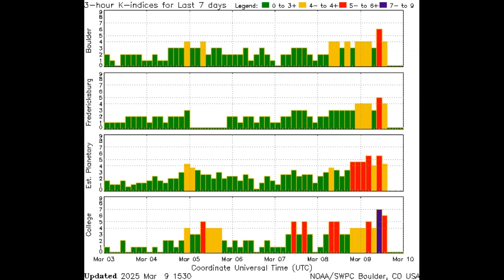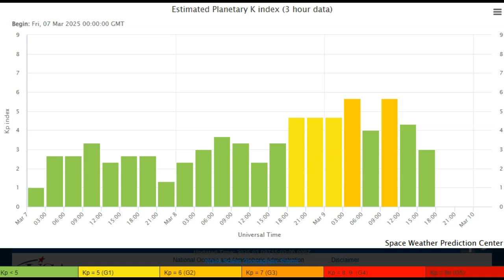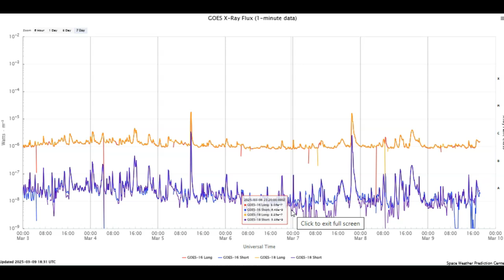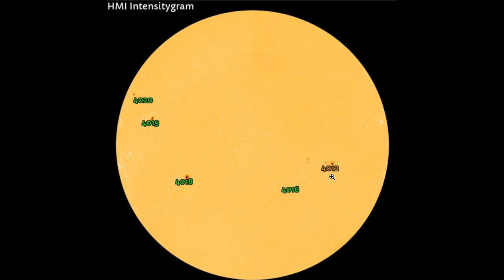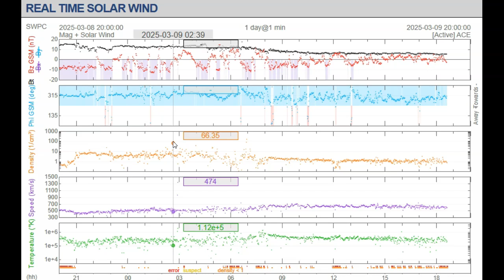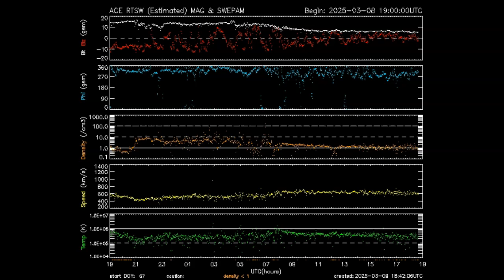Two Days Of Geomagnetic Storms From A Coronal Hole!